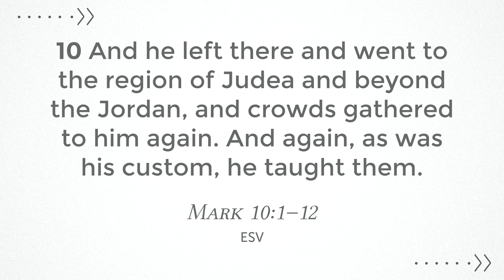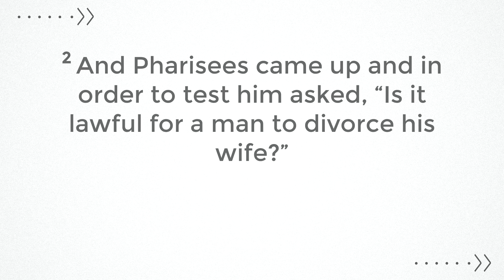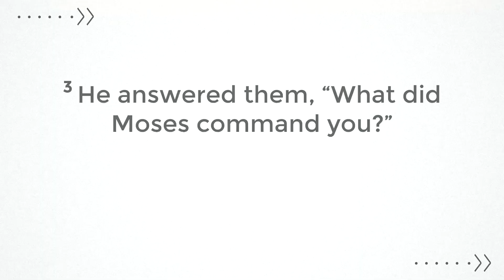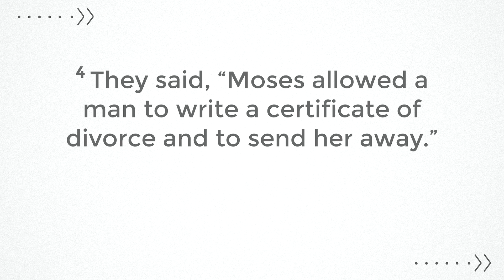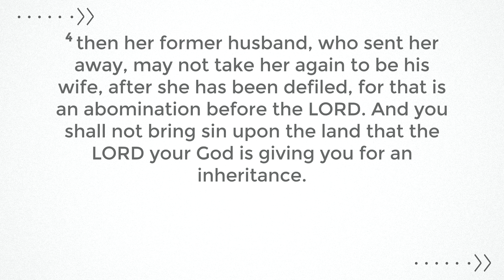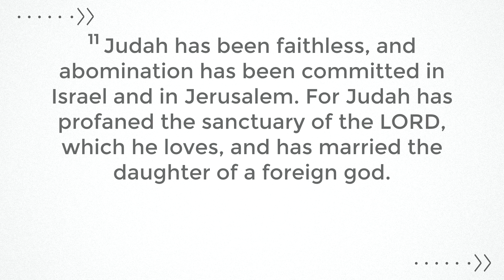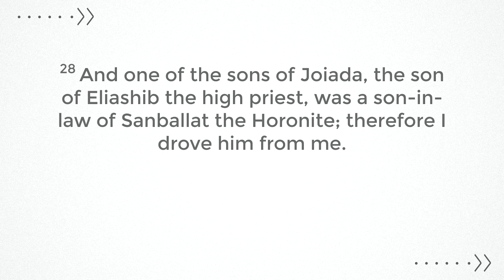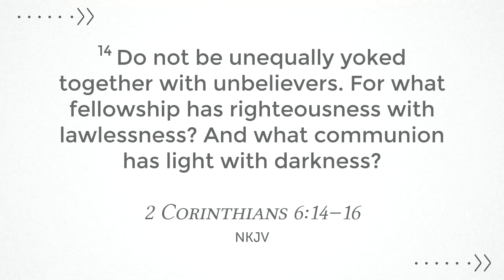Relationships, Marriage, & Divorce: What's Jesus Have to Say? | 6.23.24 | Mark 10:1–12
Divorce is a very sensitive subject for Christians here in our Western culture. And it’s a very sensitive subject because even though in the West 90% of people marry by the age of 50, upwards of 40–50% of marriages in America end up in divorce according to the Encyclopedia of Psychology. And the divorce rate for subsequent marriages—2 nd , 3 rd , 4 th , 5 th , is even higher—almost as though the higher the number of times you’ve been married, the more likely it’ll end in divorce. T he divorce rate among Christians—professing and practicing Christians—is perhaps unsurprisingly, not lagging too far behind the culture. Because divorce is commonplace—the “normal”—in our culture.

And it seems like with every generation, as the culture in society becomes increasingly more secularized and replaces conservative, traditional views of marriage and divorce with progressively liberal views of marriage and divorce, the divorce rate keeps going up. It’s not even a sensitive issue for people in society—far from it. In fact, quite the opposite, it almost seems as though it’s celebrated—promoted—all over the place in our culture.
Just turn on the television and see this actor or that singer and this athlete or that famous person on their 3rd, 4th, and 5th marriage. Signs for divorce lawyers when you’re driving on the highway, driving on the road through any area of business and store front and street signs, “So and So Divorce Attorney: Only $500. Divorce is easy, divorce is cheap, it’s trendy, it’s accessible, and it’s convenient. Not happy with your wife, no problem, you can get a new one, all you need is $500! Not happy with your husband, don’t worry, just sign on this dotted line and you’ll be legally single and ready to mingle and start looking for another! This cavalier view of divorce is pervasive in the world around us—it’s everywhere!

It was no different with the Jews in the Judaism that dominated in Jesus’ day…Divorce was easy—at least if you were a man, all you had to do was give your wife a certificate of divorce, and you were free. And we see that in the text this morning, though there were a few different views on what the appropriate grounds for divorce were among the Jewish religious elite, all of them agreed it was permissible. And even though the Pharisees’ question is disingenuous and they have a hidden deceptive motive to entrap Jesus, the question remains, and it’s one that Christians like you and me must face today?!

How should we as Christians approach divorce?! How should Christians—those who believe in the biblical Jesus and follow the biblical Jesus understand and approach this controversial issue of divorce?! Answer? By seeing and submitting to Jesus’—which is to say, God’s—answer about the question of divorce…

And we do that by opening the Bible to the pages of the Gospel of Mark, chapter 10 verse 2, where the Pharisees, seeking to entrap Jesus, come to him with an important question: “Is it lawful for a man to divorce his wife?!” And by extension, for a wife to divorce her husband?! And I think Jesus’ answer to this question is going to take many of you by surprise! I think even Moses’ answer to this question is going to take many of you by surprise! So, turn with me to Mark 10 verse 1.